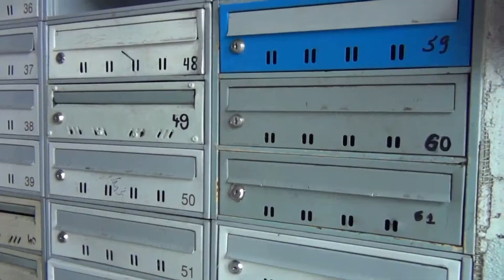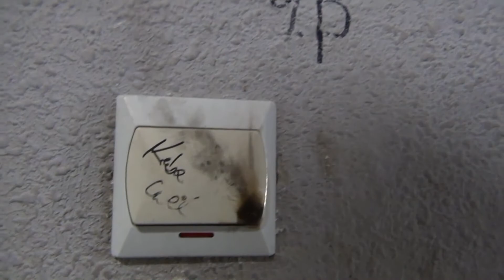Jak za głośno, niech pani kupi zatyczki...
Choć powojenne losy zesłały jej rodzinę na Białoruś, nie zapomniała o swojej ojczyźnie i całe życie czekała na to, aby móc wrócić do Polski. Gdy wreszcie pojawiła się szansa zamieszkać w Gdańsku, natychmiast z niej skorzystała. Niestety, radość z powrotu do swojego kraju trwała bardzo krótko…